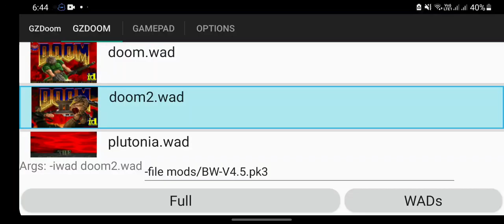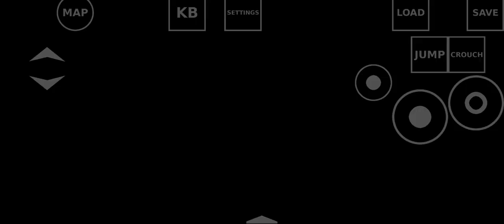Wolfenstein 3D but it's brutal doom GZDOOM ANDROID